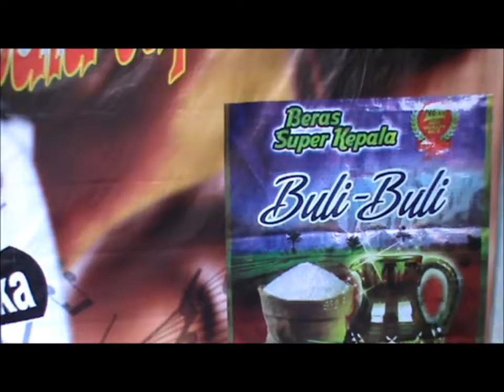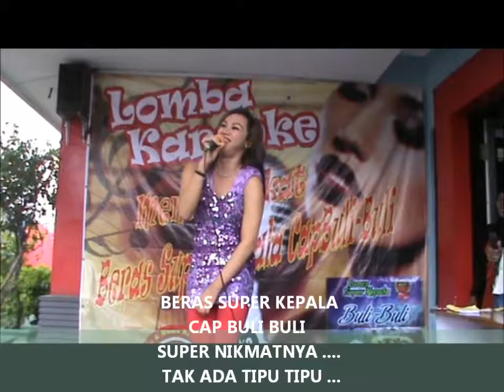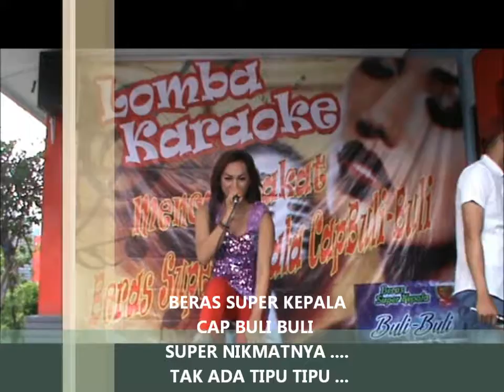INTAN ERJE AURORA EDAN TURUN LOMBA KARAOKE BERAS SUPER KEPALA CAP BULI BULI MENCARI BAKAT